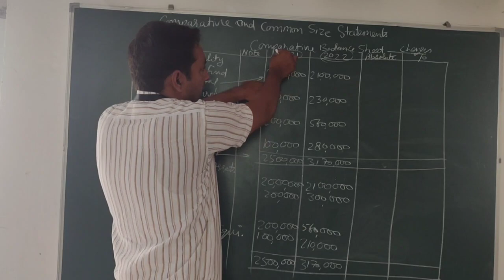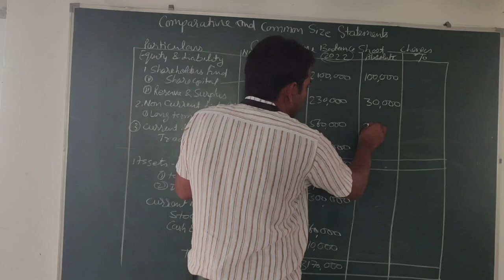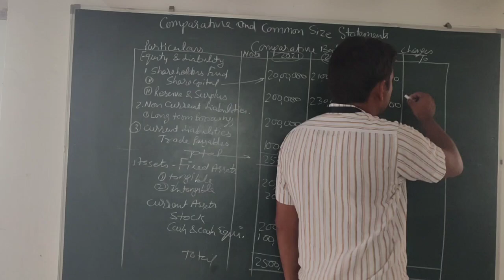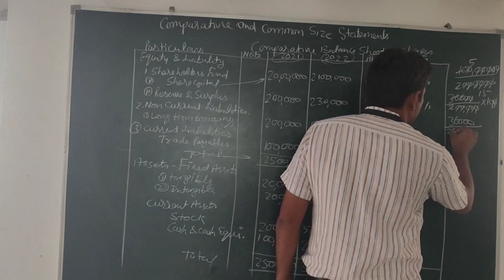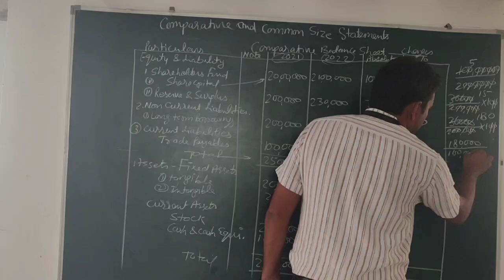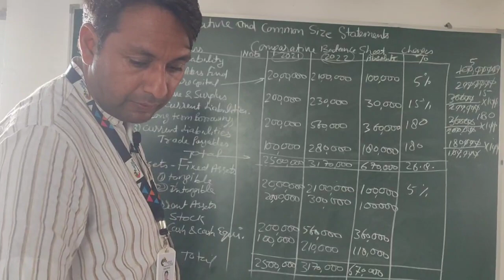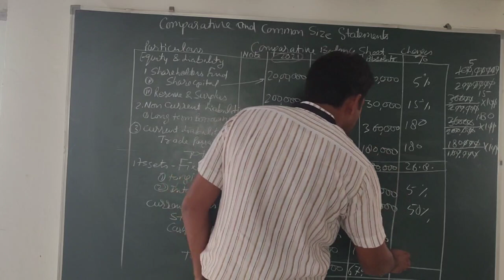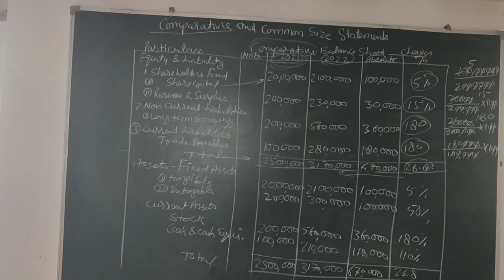Class- XII- Accountancy- Part-III- Ch.-3-Comparative and Common Size Statements- Part-3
Lectured by Mr. Nafish Choudhary (PGT, Accountancy, Business Studies), Maples Academy, Deoband, Distt.- Saharanpur (U.P)